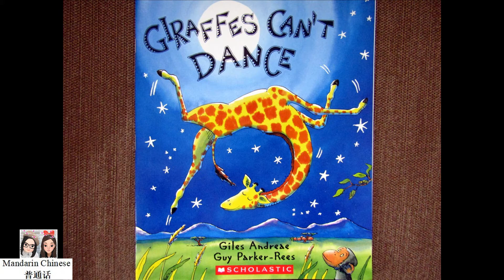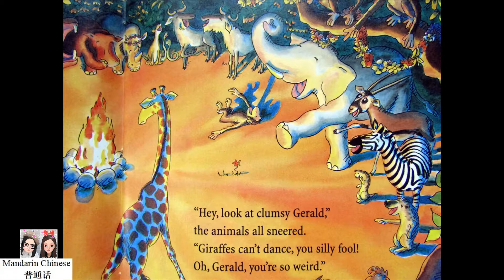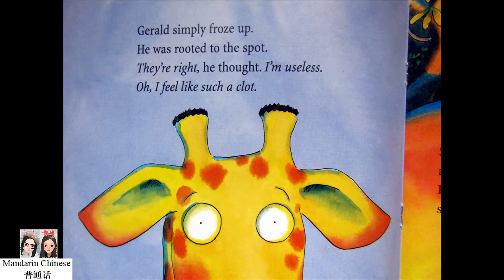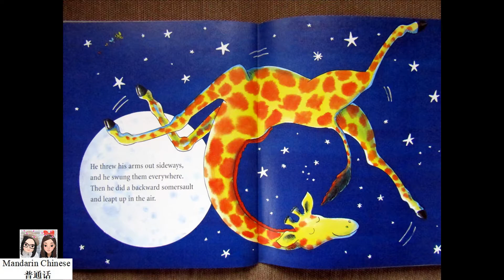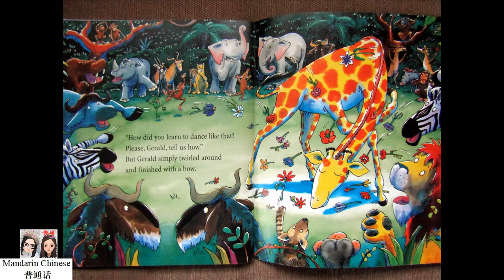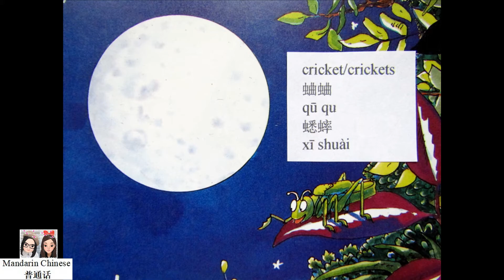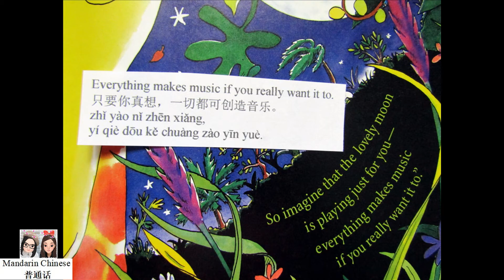Giraffes Can't Dance by Giles Andreae 长颈鹿不会跳舞 绘本阅读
Book Title: Giraffes Can't Dance
Author: Giles Andreae
Illustrator: Guy Parker-Rees

Giraffes Can't Dance is a touching tale of Gerald the giraffe, who wants nothing more than to dance. With crooked knees and thin legs, it's harder for a giraffe than you would think. Gerald is finally able to dance to his own tune when he gets some encouraging words from an unlikely friend.

giraffe/giraffes
长颈鹿
cháng jǐng lù

neck/necks
脖子
bó zi

leg/legs
腿
tuǐ

rhino/rhinos
犀牛
xī niú

chimp/chimps
黑猩猩
hēi xīng xīng

Everything makes music if you really want it to.
只要你真想，一切都可创造音乐。
zhǐ yào nǐ zhēn xiǎng, yí qiè dōu kě chuàng zào yīn yuè.

这是个奇迹！
zhè shì gè qí jī!